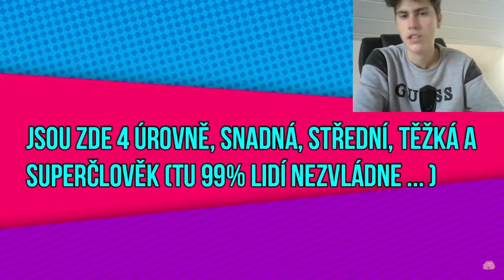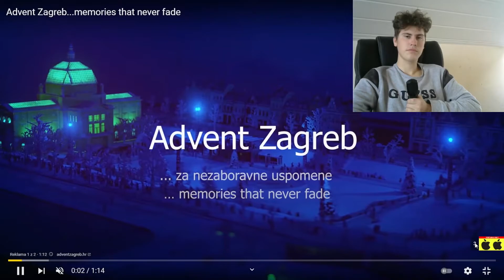Poznám známou firmu podle loga 😯💪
Ahoj lidi dneska tady máme video kde jsem hádal loga známých firem či značek omlouvám se za horší kvalitu do příště se pokusím zlepšit 😁😁👍